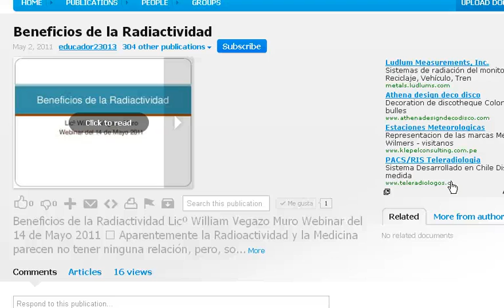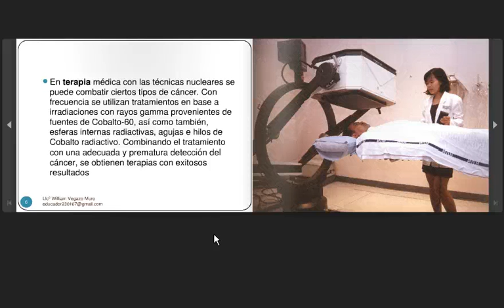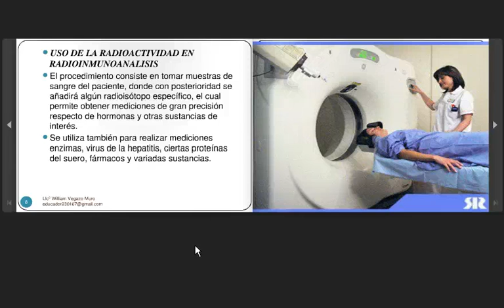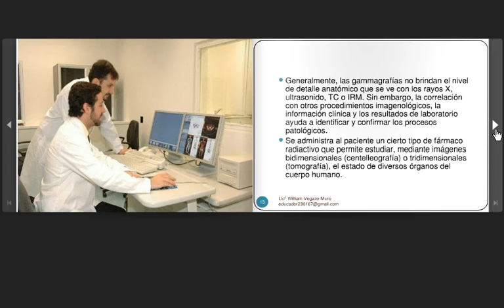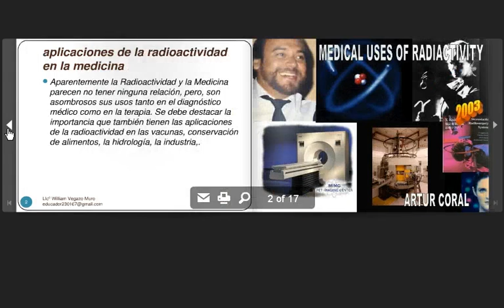Beneficios y perjuicios de la Radiactividad (intro)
Clase virtual sobre los beneficios de la Radiactividad del 14 de Mayo de 2011 en wiziq.com